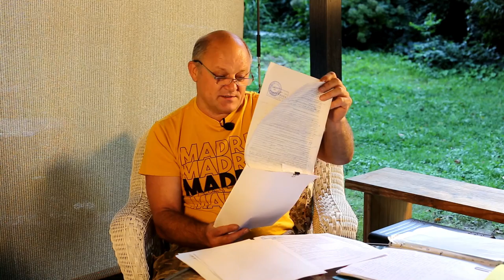Лукашенко давно ОБЕЗУМЕЛ ! Последствия встречи с милицией в Беларуси ! Интервью с Олегом Раховским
9 августа 2020 года, после очередных выборов президента, в Беларуси вспыхнули массовые протесты против захватившего власть и удерживающего её уже более 26 лет диктатора Александра Лукашенко. Протест Беларусского народа был абсолютно мирным, однако Лукашенковские силовики сразу же стали применять насилие для его подавления. Милиция применяла дубинки, водомёты, слезоточивый газ, свето-шумовые гранаты и даже стреляла по людям резиновыми пулями. Несколько человек погибли, тысячи были задержаны и подверглись избиению и даже пыткам. Благодаря современным технологиям и глобальному интернету весь мир теперь узнал о кровавом режиме Лукашенко, однако он стал таким жестоким не вчера, а практически с самого начала своей диктаторской карьеры. Мы поговорили с Олегом Раховским - гражданским активистом из республики Беларусь, который подвергался преследованиям, избиениям, и жестокому обращению со стороны беларусских силовиков ещё в далёком 2011 году. В результате задержаний за выражение своего политического мнения он получил тяжёлые травмы и вынужден был бежать из родной страны.